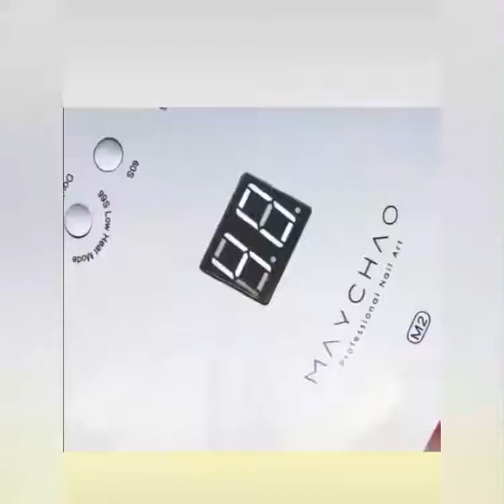10pcs/ Kit Nail Extension Poly Gel Set/ health care products co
Nail Gel Extension set for nail salons saves time and money. This Extension set you can also create various clever and beautiful extension nails or other nail designs. It is take home the nail salon easily. The nail gel can be used to dry all glue manua.

Acrylic Nail Salon is a mouse-shaped phototherapy machine. It is palm-sized and foldable for easy portability. This High-Quality Gel has more personality than an ordinary gel. And it is made of safe polymer, which is organic, tasteless, and does not damage nails.